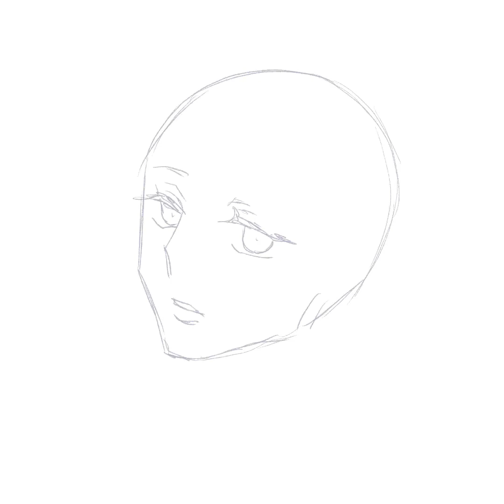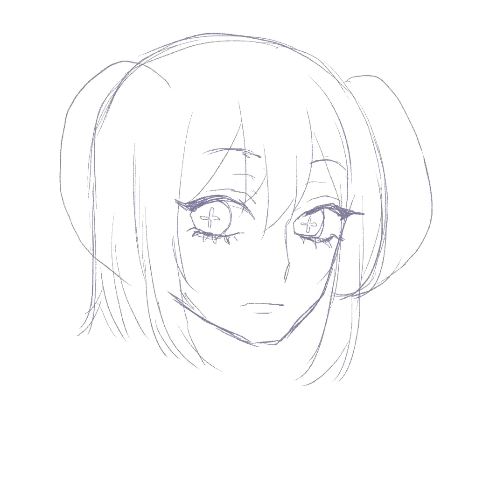【Hikari】Procreate Drawing Process-devil oc blink GIF-original character-Hikari‘s commission